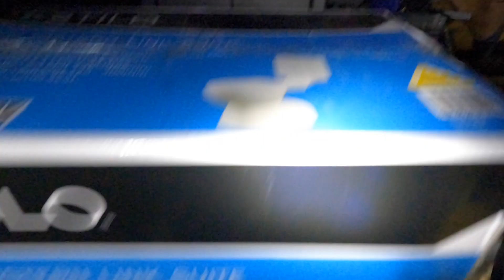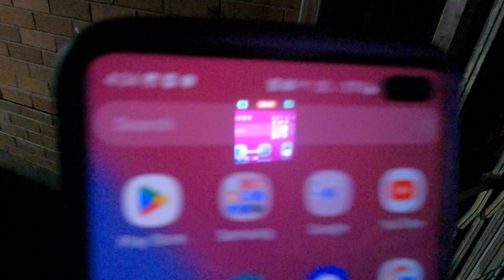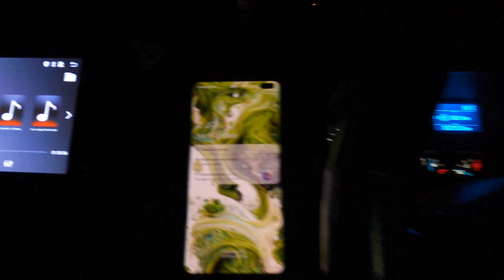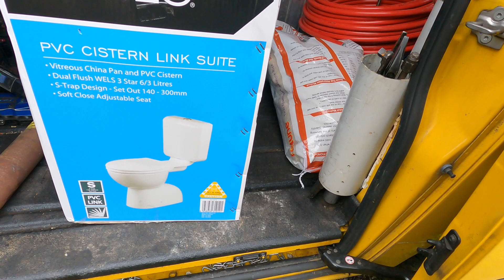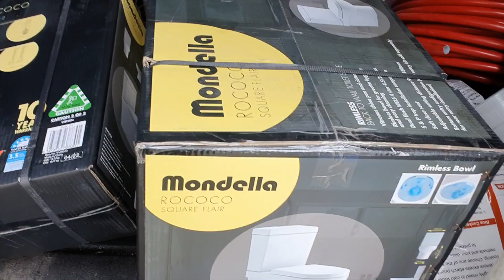plumbing for brother